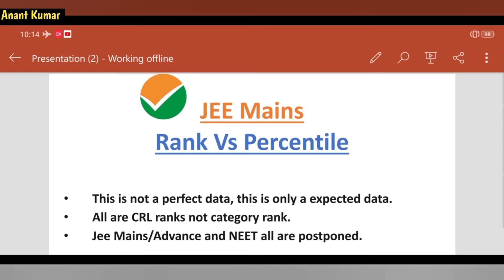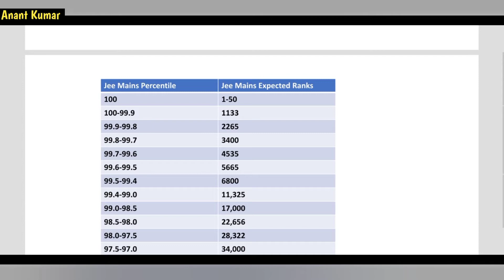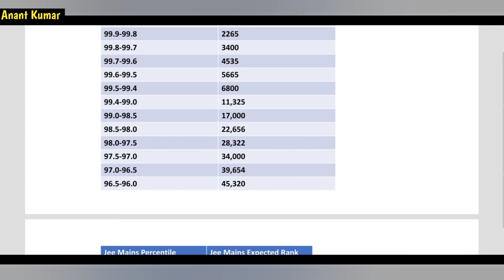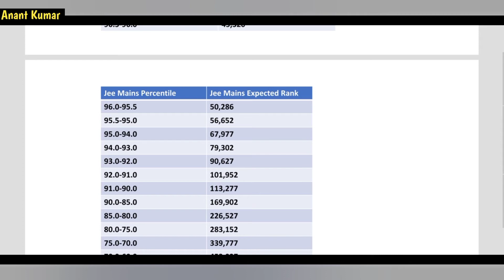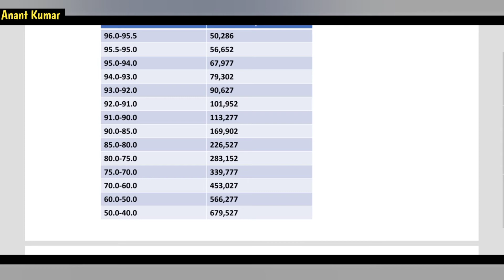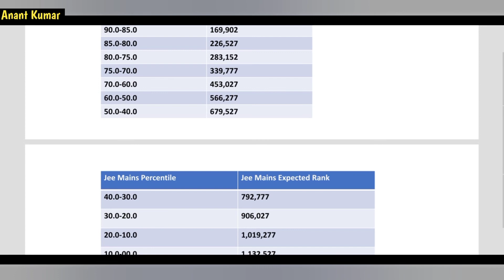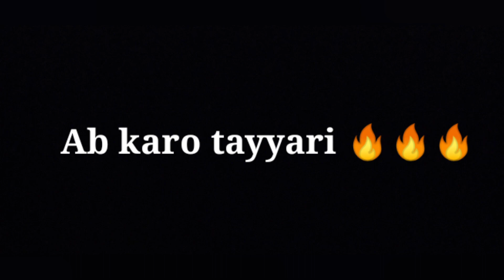Percentile Vs Ranks | Jee Mains and Neet postponed | Jee Mains 2020 | IIT Jee 2020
Percentile Vs Rank | Jee Mains and Neet postponed | Jee Mains 2020 | IIT Jee 2020

🔥About this video:
This video is the comparison between the percentile and ranks . It tells us that on how much percentiles in jee mains how much rank you will get .

Hello guys I am Anant Kumar. This is my youtube channel on which I am going to give you the  information related to jeemains, uptu and education.